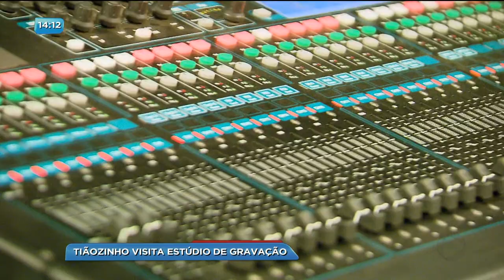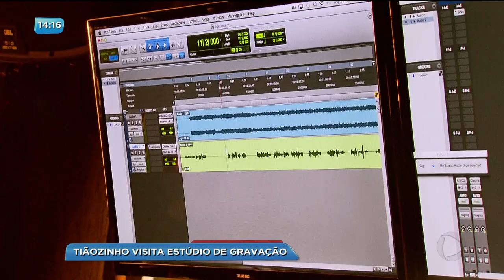BG - Tiãozinho visita estúdio de gravação - 07-04-2018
E o Tiãozinho foi conhecer um estúdio de gravação musical e soltou a voz. Será que deu certo?